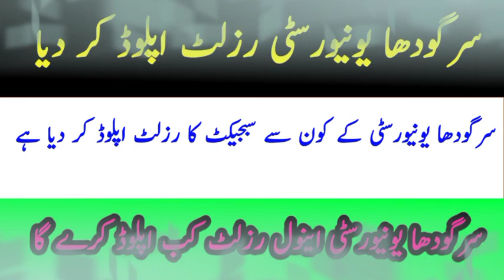سرگودھا یونیورسٹی رزلٹ اپلوڈ کر دیا ||ایم ایس سی انفارمیشن ٹیکنالوجی رزلٹ اپلوڈ کر دیا گیا ہے